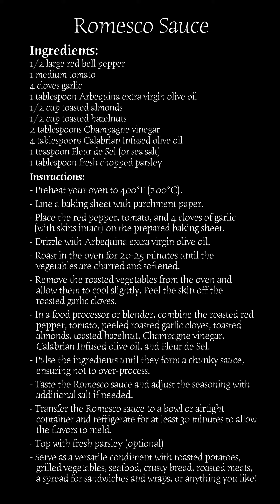Romesco Sauce!!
🌶️ Elevate your palate with this spicy and delicious romesco sauce! From fish to grilled veggies, its bold flavor transforms nearly any dish. We’ve also prepared some flavorful roasted potatoes as the perfect dipping companion! 🥔

Products:
Arbequina Extra Virgin Olive Oil
Champagne Vinegar
Fleur De Sel
Calabrian Infused Olive Oil
Family Reserve Picual Extra Virgin Olive Oil
Tuscan Herb Seasoning